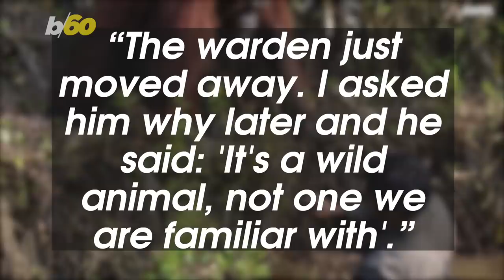Rare Photo Shows Orangutan Offering a Helping Hand To a Man In River Clearing Away Snakes!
A unique photo shows an orangutan offering a helping hand to a man who was protecting the apes from snakes. Buzz60’s Mercer Morrison has the story.